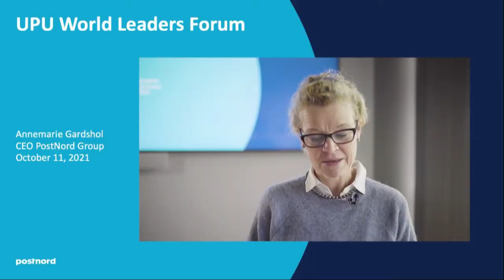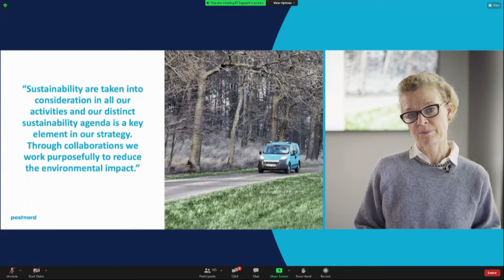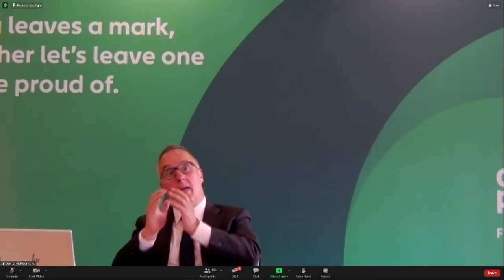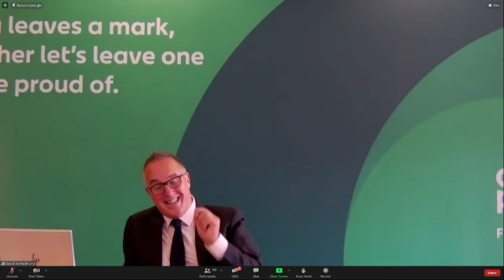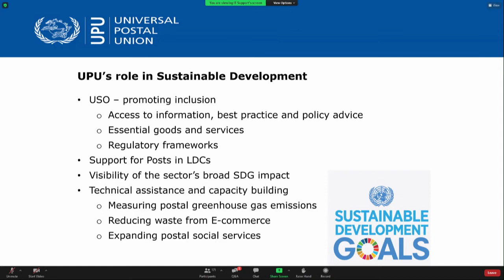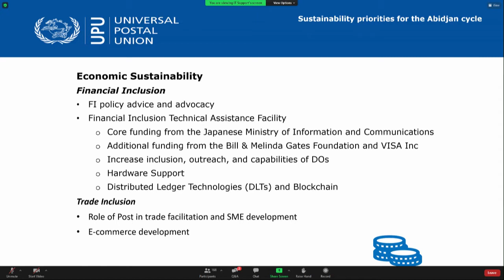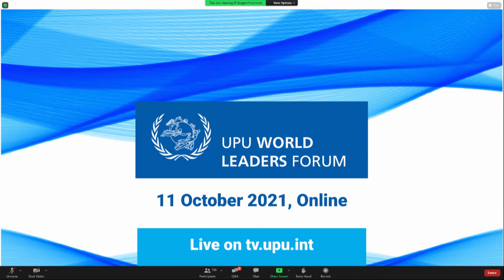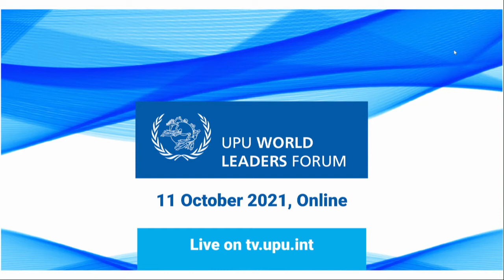UPU World Leaders Forum - Part 2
As part of the leading European postal trade show "Parcel+Post Expo", the UPU held its annual World Leaders Forum in the online format on 11 October 2021.

The one-day event brought together 13 postal CEOs and leaders from around the world and was  held under the theme “One Ocean – Many Currents”.

With the approaching UN Climate Change Conference (COP26) in Glasgow and the worrying pace of global warming, the Forum addressed sustainable global trade through in-depth discussions and experience sharing. Forum sessions also covered the whole range of topics related to global trade, economic development, COVID-19 lessons and recovery and sustainable business, and presented a diversity of perspectives from parcel and postal sector leaders.